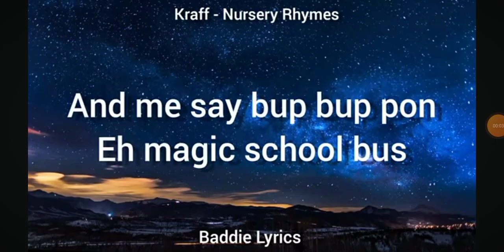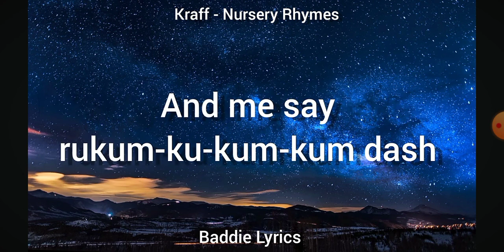April 1 2024